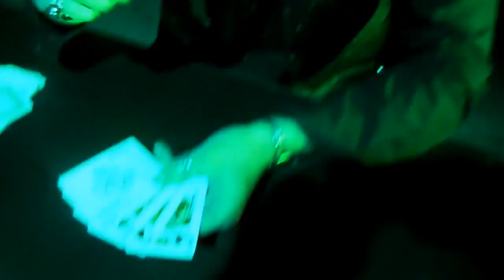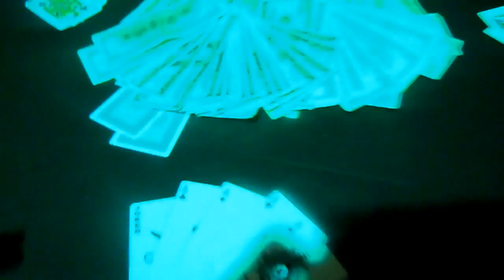The Road Vikings- Iron Horse [Official Music Video]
Road Vikings - Iron Horse.  Available on Demon Doll Records!

Dan Bryant - Guitar/Vocals
Brian Rountree - Guitar/Vocals
Lisa Tonra - Bass/Vocals/Legs
Jasson Burt - Drums

Video shot by DJ Sanborn, and edited by Owen Morris